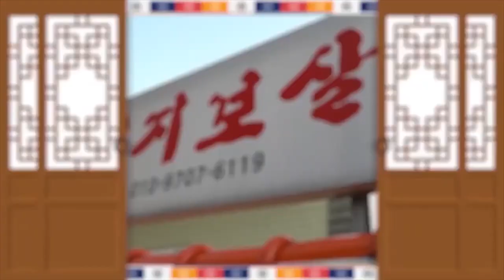무당을하면서 만난 진상손님유형 (야 이 정신나간 x!) 제주점집 제주용한점집 엄지보살